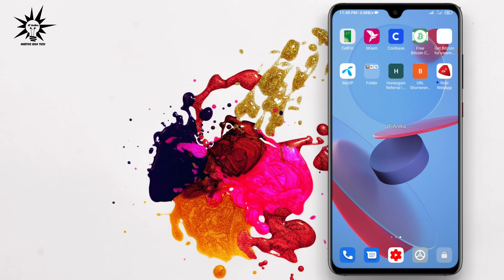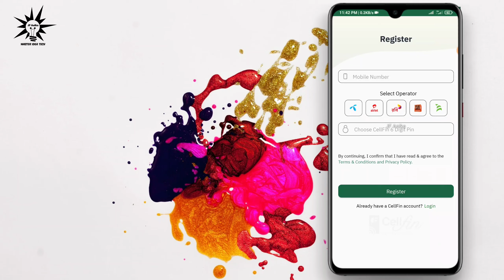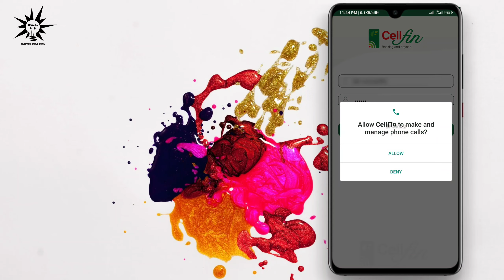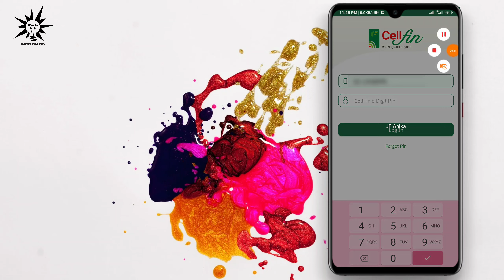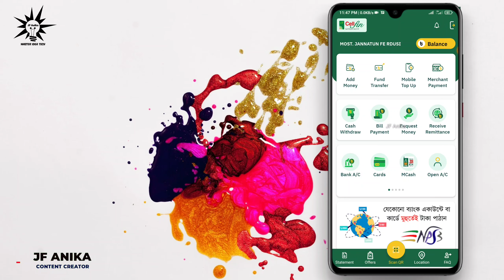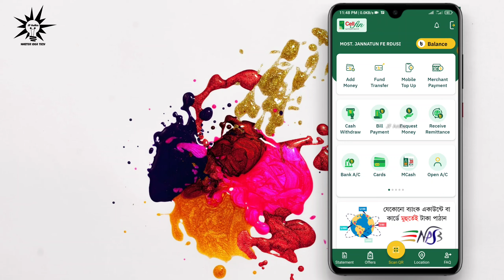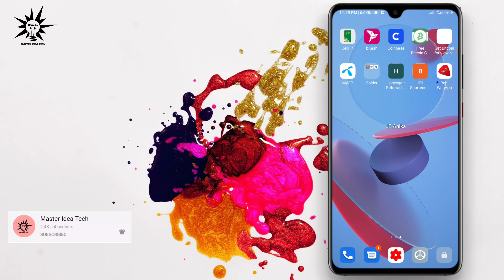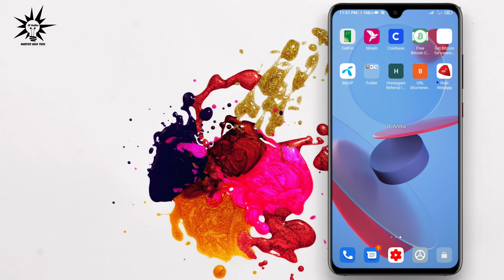বিদেশ থেকে কি সেলফিন ব্যবহার করা যাবে? What cellfin apps can be used from abroad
How to use Cellfin apps? Cellfin apps hidden tips
বিদেশ থেকে কি সেলফিন ব্যবহার করা যাবে?

কিভাবে বিদেশ থেকে সেলফিন অ্যাপস ব্যবহার করব?
How to use surf in apps use foreigner

MASTER IDEA TECH  All content in this channel is solely owned. And no content on this channel is allowed to be used by any person or organization.This channel is managed by JF Anika.

            ❤️❤️Thanks ❤️❤️